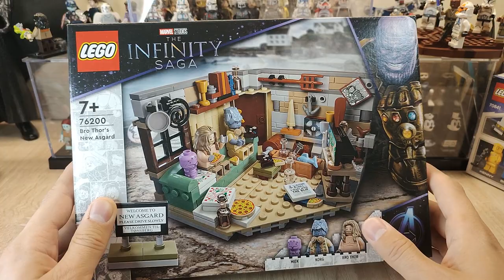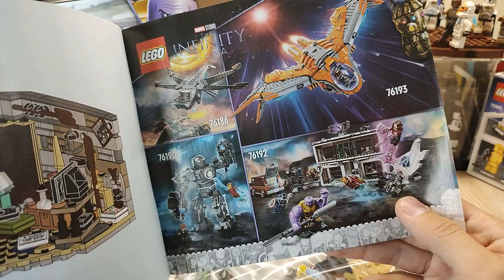НОВИНКА LEGO Marvel Infinity Saga 76200 Bro Thor’s New Asgard | Новый Асгард Бро Тора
Обзор на горячую НОВИНКУ ЛЕГО МАРВЕЛ 76200 Новый Асгард Бро Тора. Набор вышел на ура! Определённо советую его к покупке!